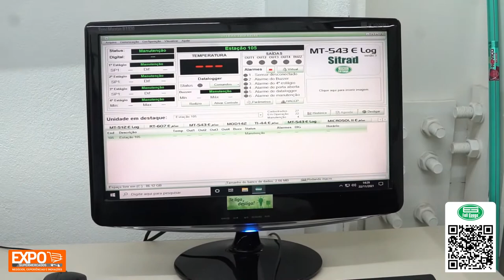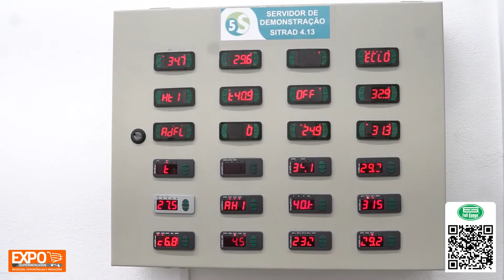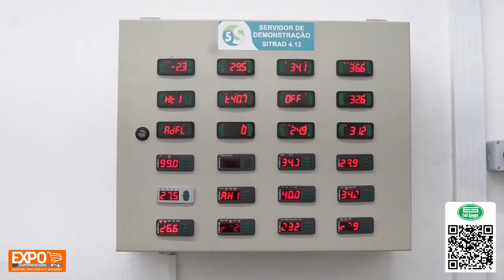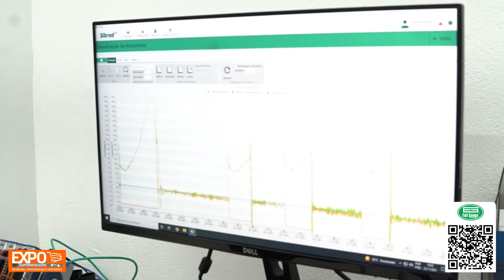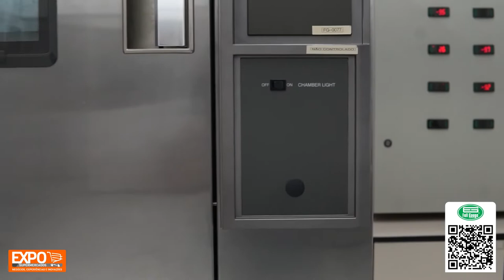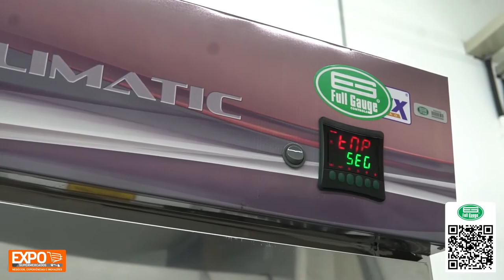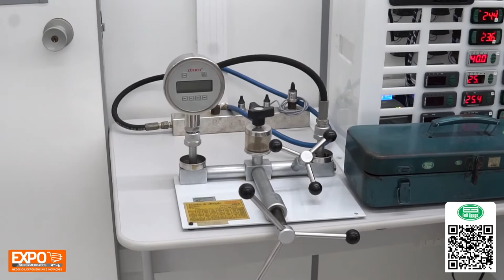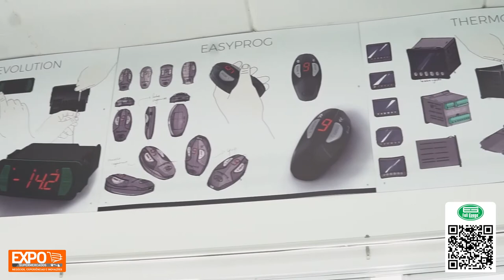Visita na Full Gauge Controls - Flávio Perguer - Energia elétrica a Automação em Supermercados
Com uma estrutura na qual o uso de equipamentos de refrigeração e climatização representam cerca de 70% do total de consumo de energia elétrica a automação se transformou em uma ferramenta quase obrigatória nos supermercados. Em recente evento realizado pela Full Gauge Controls – na sede da Associação Sul Brasileira de Refrigeração, Ar Condicionado, Aquecimento e Ventilação – ASBRAV, foram apresentadas técnicas importantes para instalação e algumas tecnologias disponíveis hoje no mercado.

A automação em supermercados permite, por exemplo, controlar o número de partidas de determinados equipamentos e oferece o aviso de portas abertas em câmaras frias. Isso faz com que as empreas tenham uma redução de custos e melhor rendimento dos equipamentos, assim como proporciona uma qualidade maior nos produtos armazenados, refletindo nos custos para o consumidor final. E um sistema de automação bem planejado aumenta a vida útil e eficácia dos equipamentos.O consultor de engenharia de aplicação da Full Gauge Controls, Édison Maciel, palestrante do evento, chamou a atenção para a importância da manutenção adequada dos equipamentos.

- Se não houver uma manutenção correta o que vai acontecer são quebras, paradas e perdas de mercadorias. Tudo isso se reflete em custo e também na natureza, porque poderá ocorrer vazamento de gases tóxicos – completa Édison.

O palestrante também destacou um erro comum dos consumidores em frente aos refrigeradores de alimentos resfriados ou congelados nos estabelecimentos comerciais, causador de um grande desperdício de energia elétrica.

- Virou uma prática negativa as pessoas não observarem primeiramente através da porta transparente o que vão comprar e abrirem as portas sem necessidade. Quando isso acontece, entra um bolsão de ar quente que acaba representando um consumo maior de energia elétrica – comenta.

A automação em supermercados pode ser aplicada na climatização de ambientes (ar condicionado, calefação); controle de acesso; detecção e alarme de incêndio; sensores de presença em salas para controle de iluminação; programação do acionamento automático de alarmes prediais, controle de racks (casa de máquinas) e degelos programados. Segundo o palestrante, um dos destaques hoje na área é a possibilidade de gerenciamento remoto através de softwares de gerenciamento. Com eles é possível expandir o controle a distância e desvinculá-lo da presença humana no local das instalações, gerenciando-as de qualquer lugar do mundo, via internet, pelo computador, tablet ou celular.

A automação pode trazer de forma muito rápida grande vantagem para as empresas. Dependendo da situação, de um mês para o outro já se consegue a economia suficiente para cobrir o investimento feito na adequação do projeto e aquisição dos equipamentos de automação. Um exemplo apresentado na palestra foi de uma loja do RS que em apenas 30 dias obteve uma economia maior do que o valor gasto na instalação do sistema de automação na sala da cobrança.

O evento foi destinado a engenheiros, projetistas, gestores de obras e engenharia, além de técnicos de instalação e manutenção de sistemas de refrigeração e ar condicionado. A palestra foi realizada na última quinta-feira (25/08) na sede da ASBRAV.

Sobre a ASBRAV:

A ASBRAV desempenha importante papel na defesa dos interesses de seus associados, empresas e profissionais dos setores de Refrigeração, Ar Condicionado, Aquecimento e Ventilação, na Região Sul. A qualificação profissional é um dos maiores objetivos da entidade. Oferece permanentemente cursos básicos e de atualização profissional na área, e ainda cursos de gestão empresarial para o desenvolvimento gerencial de seus associados. Também estabelece parcerias e cooperação técnica com entidades de ensino no Rio Grande do Sul, Santa Catarina e Paraná.